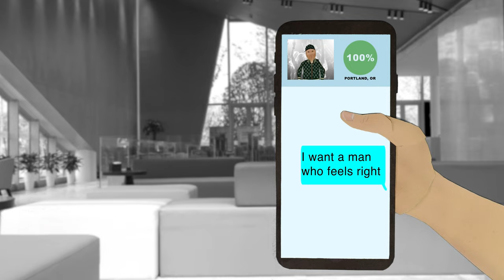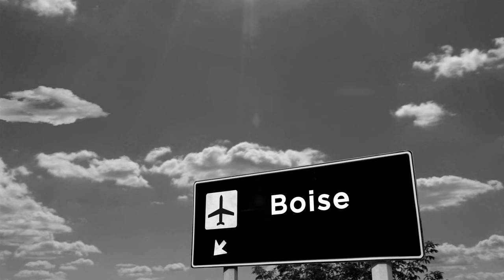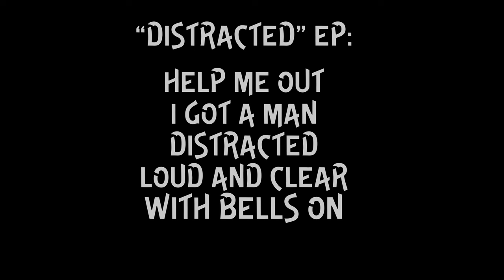Logan Lynn X Yellow Trash Can - I Got A Man - Distracted Short Film Scene 2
Official video "I Got A Man" by Logan Lynn X Yellow Trash Can, taken from the forthcoming EP, Distracted. Out via Kill Rock Stars July 21, 2023.

Scene 2 from the Distracted Short Film

Directed, Animated, Edited by Katie Ann Marks

In 2022, Logan Lynn, whose name has become synonymous with Portland, Oregon and its music scene over the past 25 years, did something that surprised even him — he met a man from Boise and moved to Garden City, Idaho to be with him.

The songs on the Distracted EP are all about navigating that experience and the subsequent big life changes which followed.

“This song is all about trust and mustering the bravery to speak the truth of what I actually need in a relationship. Anyone who has ever listened to my back catalog or has been following me on the internet for any number of years will already know I’ve had a pretty rough go with men. I think that had everything to do with me not being ready for good things to happen to me, and not knowing what I want. Over the last decade I did a ton of work on myself to figure all of that out. I know what I want now — and especially know what I do not want. The Distracted EP is about finally being ready for someone truly good to enter the picture, and then having that someone appear.

Part one of the Distracted short film showed me and my man before we had met. Part two is all about our getting to know each other, coming together, and diving into a long distance relationship. It was such a sweet time in my life, getting to know him. Endless text threads, more Zooms and FaceTimes than I can count, plane rides back and forth between Portland and Boise, and just this unshakeable feeling that I had finally found the person I had been looking for all these years. I still have that feeling. Grateful every single day for this dude!”

Logan created this new work in collaboration with Production duo Yellow Trash Can (ILoveMakonnen, Nova) and will be releasing scenes from the Distracted Short Film over the coming months. The full EP and film come out in July 2023.